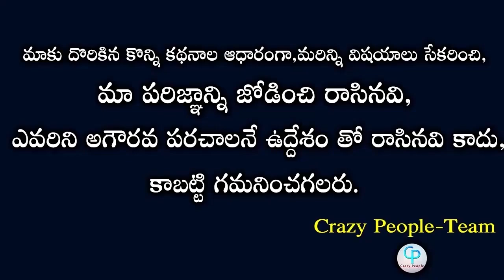Why Akhil Is So Serious On Monal In Bigg Boss House??